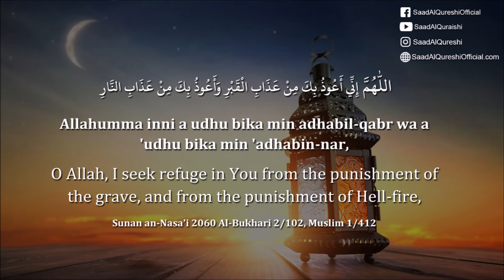29TH RAMADAN 2024 BEST DUA FOR TONIGHT - LAYLATUL QADR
BEST DUA FOR 29TH NIGHT OF LAYLATUL QADR RAMADAN 2024

O Allah, I seek refuge in You from the punishment of the grave, and from the punishment of Hell-fire,
اللّٰهُمَّ إِنِّي أَعُوذُ بِكَ مِنْ عَذَابِ الْقَبْرِ وَأَعُوذُ بِكَ مِنْ عَذَابِ النَّارِ
Allahumma inni a udhu bika min adhabil-qabr wa a 'udhu bika min 'adhabin-nar,
Sunan an-Nasa'i